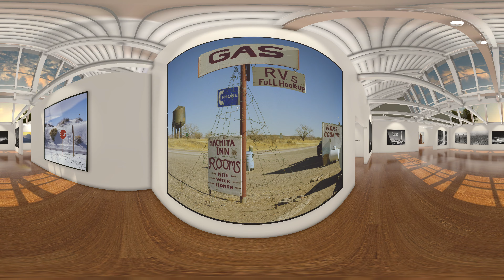Marc Schlossman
Enigmatic Landscape
a VR 360 Gallery